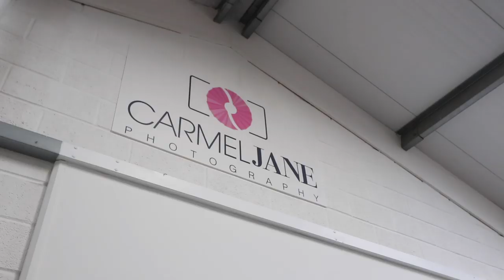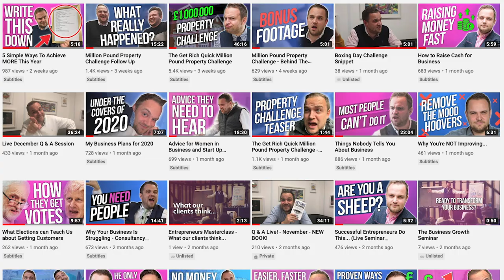Building the Business Episode 2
Episode 2 of Building the Business! Last week was hectic, you will see in this video phones calls with solicitors, photoshoots for marketing, alpaca restaurant discussions (just a normal meeting) and flying to Denmark for negotiations with our business partners.